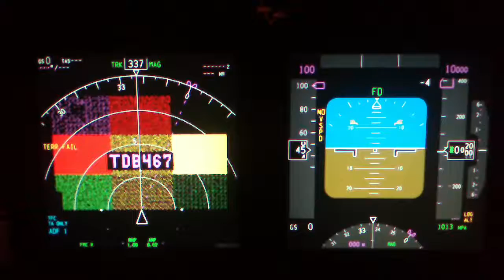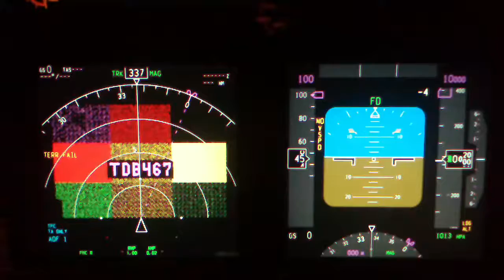Boeing 737 NG EGPWS Long Test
The EGPWS (enhanced ground proximity warning system) Long test on the Boeing 737